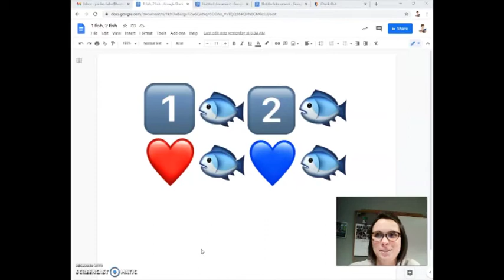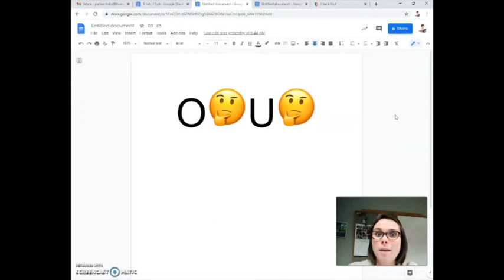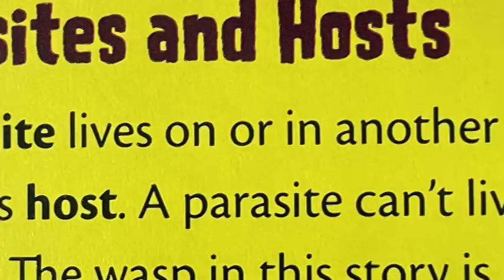March 26, 2021 WRRS